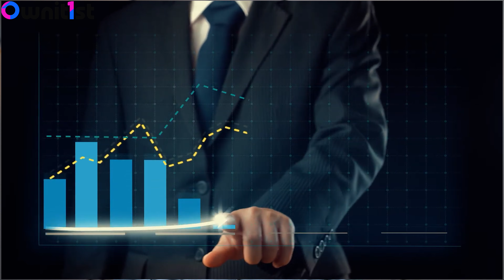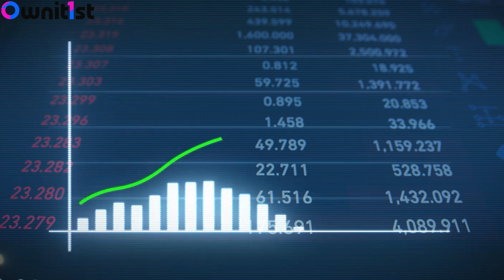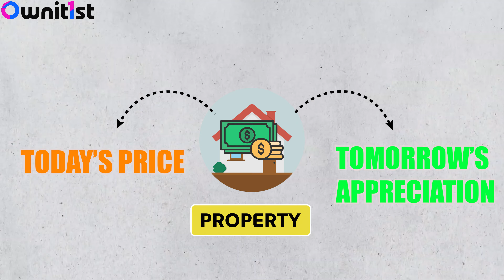Why Bagalur in North Bangalore is the Best Investment for High Returns! 💰🏡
Bagalur is quickly becoming one of the top real estate investment hotspots in North Bangalore! With affordable property prices, major infrastructure developments, and the rise of industries like the KIADB Aerospace Park, this location promises high returns and massive appreciation in the coming years. 🚀 Whether you're an investor looking for rental income or long-term appreciation, Bagalur offers unmatched opportunities.

In this video, we’ll break down:

*Current property prices in Bagalur 🏙️

*Why property values are expected to rise by 30-40% over the next few years

*📈The impact of new developments like the upcoming metro line and KIADB industrial projects

*Top projects like Prestige Finsbury Park and Living Tree by Kalyani Developers that are ideal for investors

Don’t miss out on this golden opportunity to invest in Bagalur before prices soar!

💬 Drop a comment if you have questions, or reach out to Ownit1st for personalized advice on finding the perfect investment property.